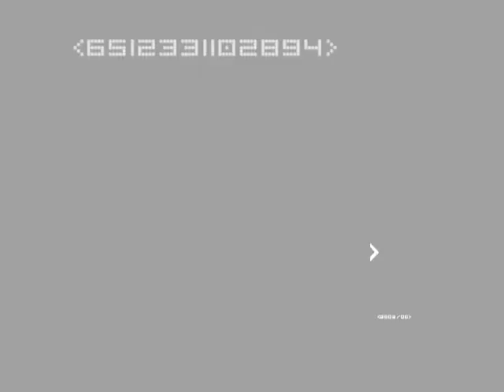Kill or Die vs DTO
August 2004
ineyes Curzed